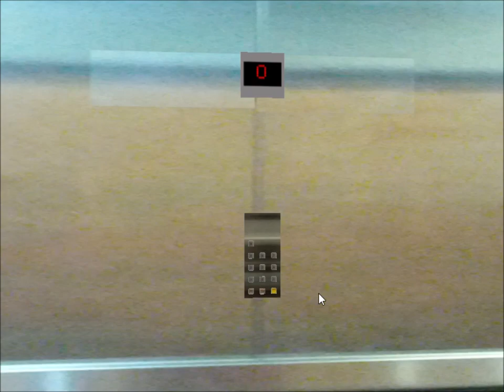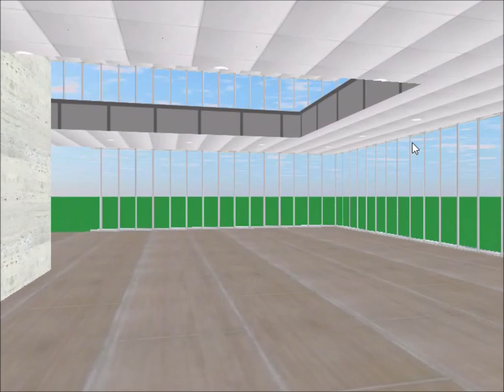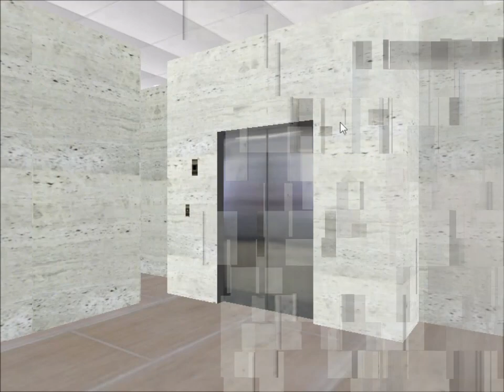Tour of the Elevators @ Innovation City Hospital in Innovation City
This is the elevator tour of the Innovation City Hospital in Innovation City, an 8-floor hospital that has a total of 20 elevators throughout the complex. The first eight elevators are part of a large elevator bank at the front of the hospital.